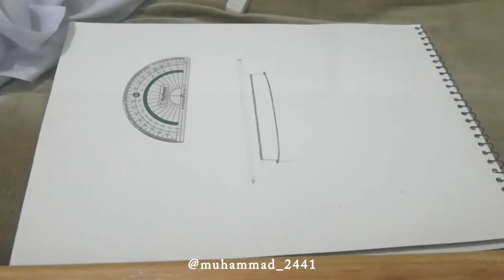Masjid Aqsa | Sketch | Free Palestine | لبيك يا اقصى